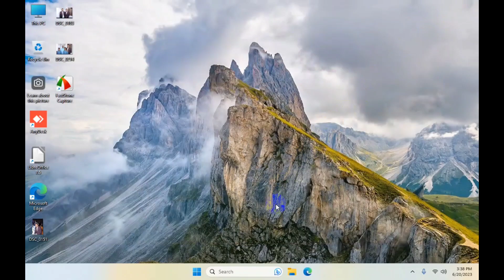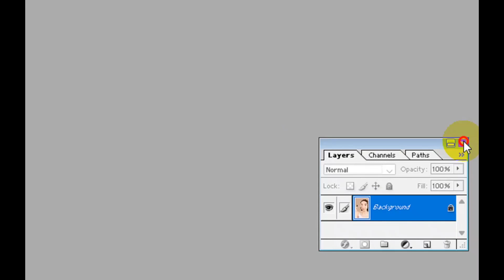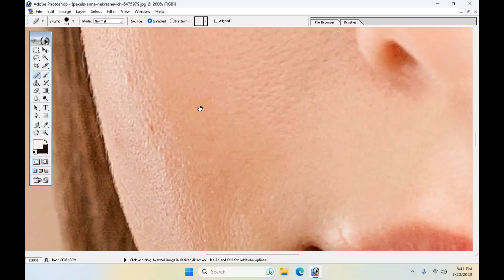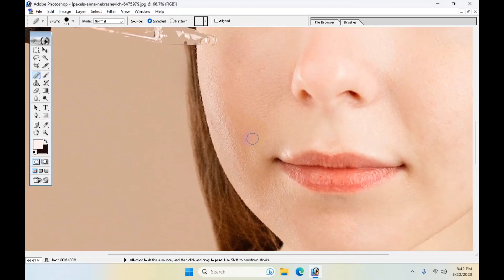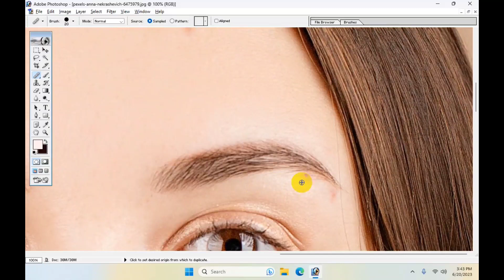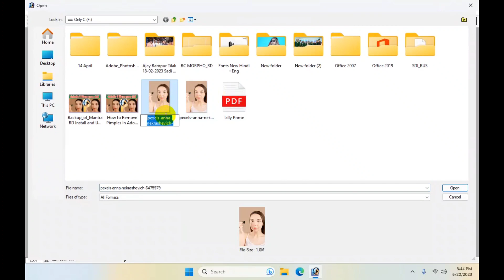How to Remove Pimples in Adobe photoshop 2023 || Photos ke Pimples kaise Hatayen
How to Remove Pimples in Adobe photoshop 2023
@Genius Institute Sitapur   @Learn More   @Career Planet Computer Education
Hello Friends,

 आजकल कंप्यूटर पर  दुनिया टिकी है । तो मेरे प्यारे दोस्तों इस चैनल पर  मैंने  Computer से सम्बन्धित ढेर सारी  Computer Tips और Tricks  के Videos लेकर आया हूँ, लेकर आ रहा हूँ और लेकर आता रहूँगा,I

How to Make Paasport Size Photos in Adobe Photoshop ll Passport Size Photos Kaise Banayen ll 2022👇

How to Change Background in Passport size photo ll Photoshop me Photo ka background kaise badle👇

How to Create Action in Adobe Photoshop Step by Step l Photoshop me Action kaise banayen l Hindi Me

How to Change Photos Dress in Adobe Photoshop l Kisi bhi photo me Dress kaise change kare l Hindi Me👇

How to Cutout Photos and Change Background in Adobe Photoshop ll Photos me Background kaise badle👇

How to clean any photo in Adobe Photoshop ll किसी भी फोटो को साफ़ सुथरा कैसे करें ll👇

How to Apply Picture Package in Adobe Photoshop l फ़ोटोशॉप में फोटो पैकेज कैसे लागू करें👇

How to Write Text in Passport Size Photo | Kisi bhi Photo me Name or Date Kaise Likhe | Step by Step👇

How to Make Clear Signature in Photoshop II Photoshop me Signature ko kaise Clear karen II👇

_________________________________Thank You ___________________________________